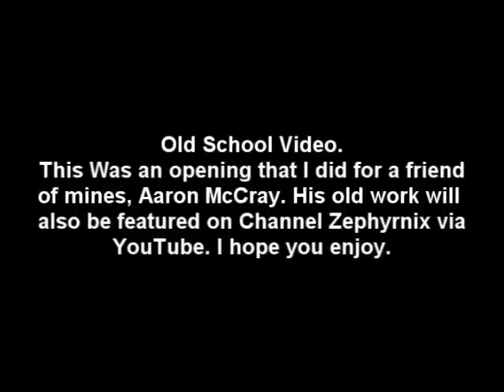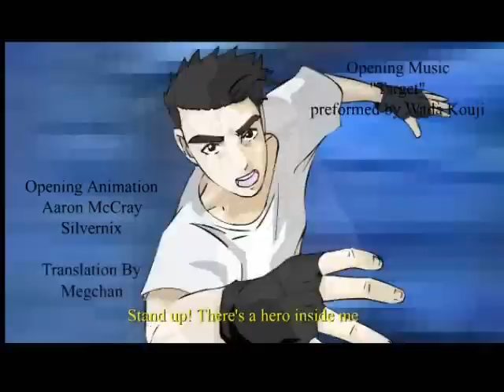Throw back: Arrogancy Opening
This was one of the first videos I've ever made.